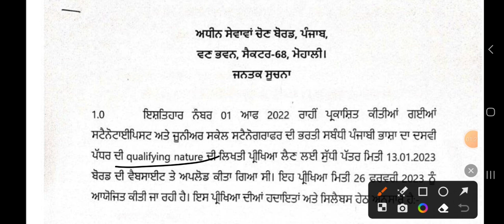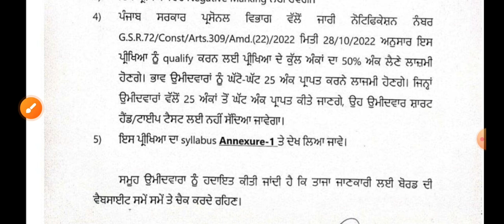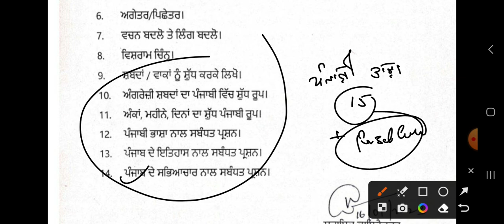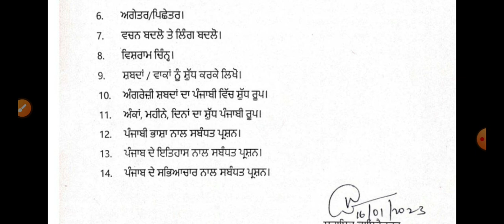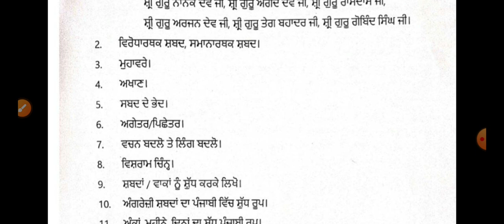ਪੰਜਾਬ ਚ ਸਰਕਾਰੀ ਨੌਕਰੀ ਲਈ ਪੰਜਾਬੀ ਦੇ ਨਵੇ ਪੇਪਰ ਦਾ ਸਿੱਲੇਬਸ ਜਾਰੀ( Punjabi language Paper 2 Syallbus Out)